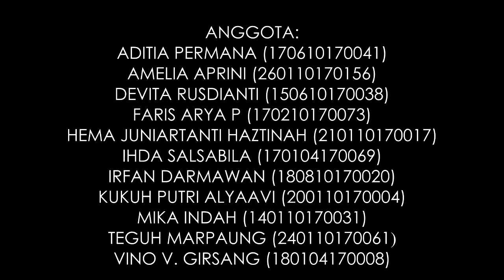OKK Unpad 2017 RT 1, RW 12, Desa Sayang, Kec. Jatinangor, Kab. Sumedang